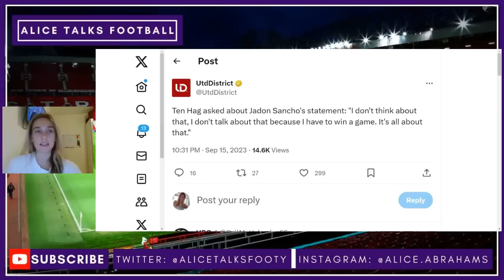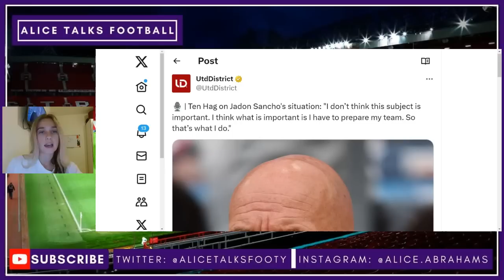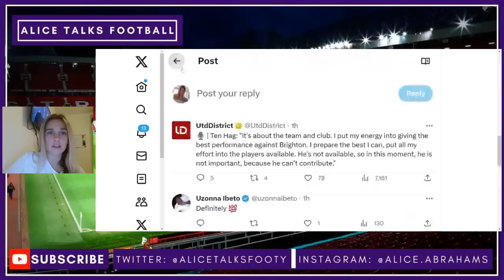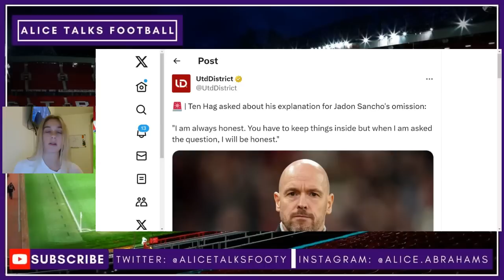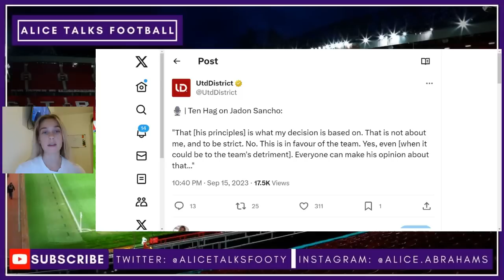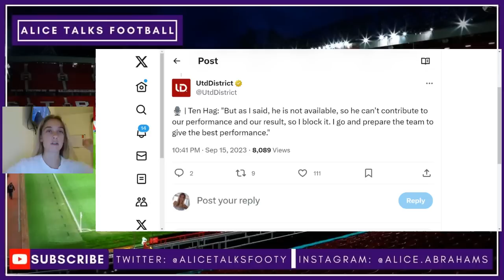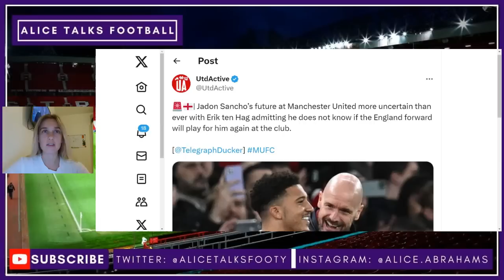AWB In Trouble? Ten Hag Brutal Interview On Sancho & His Future At Man Utd!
Erik Ten Hag recent interview on Jadon SANCHO is brutal and he even openly says Jadon Sancho may never play for Manchester United again.